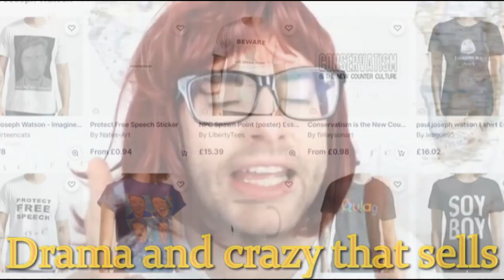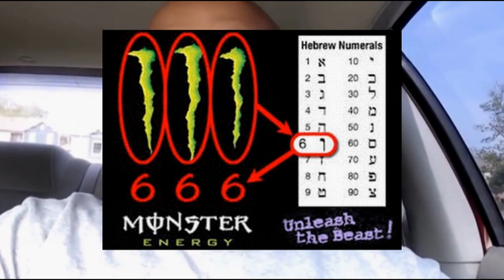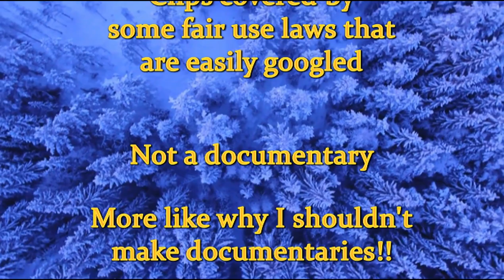The Conspiracy Planet [With Avid Dattenborough]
Thank you to Avid Dattenborough, the fictional documentary maker, for his voice over.